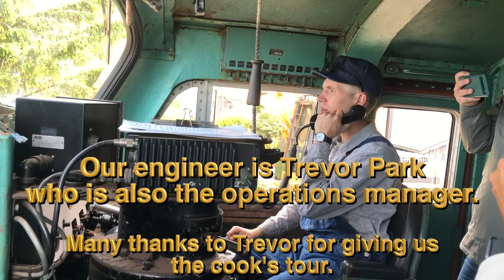The Oregon Coast Scenic Railroad, June, 2024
Shot with an IPhone, no 4K this time.